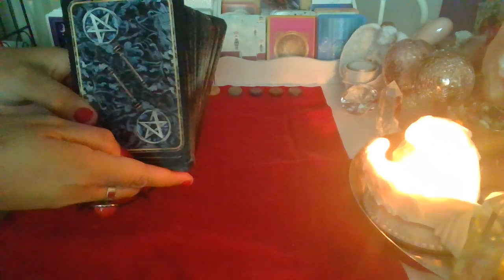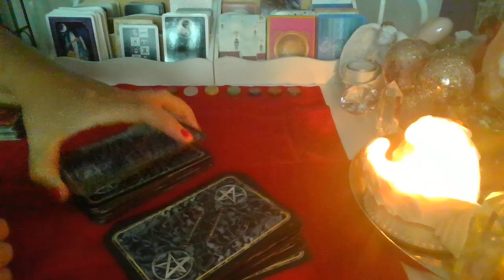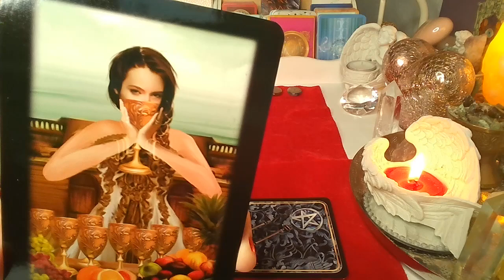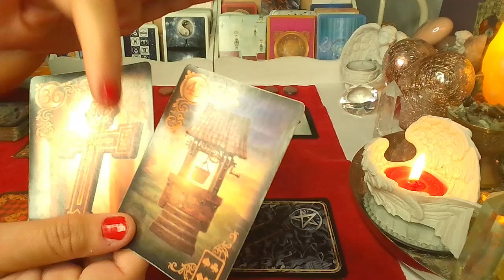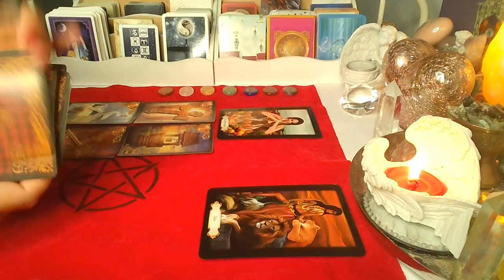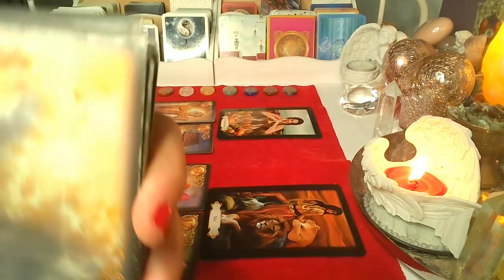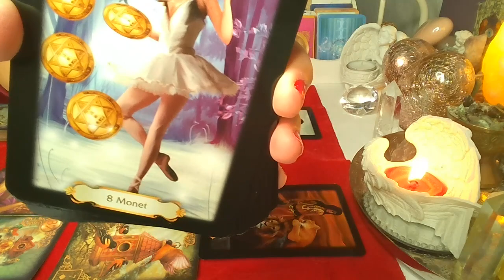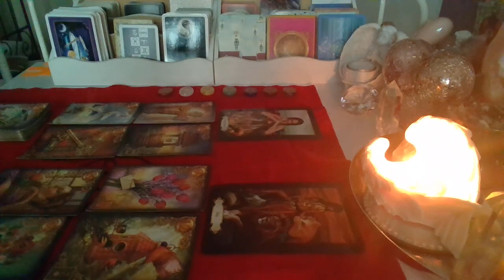ORAKEL ❤️ CO WYDARZY SIE WKRóTCE ❤️2 Karty TAROTA+2x5 Karty LENORMANDA❤️ wrozby porady magia ❤️